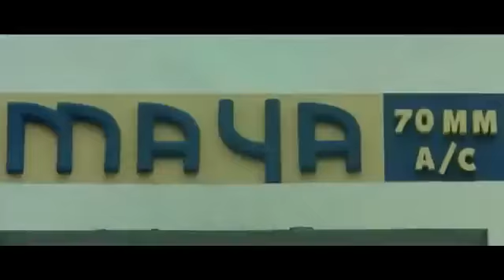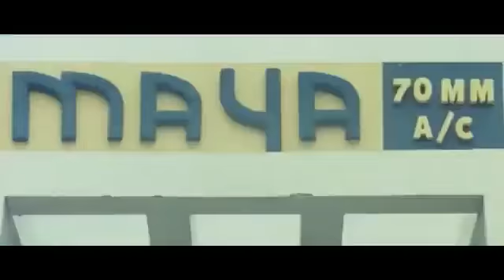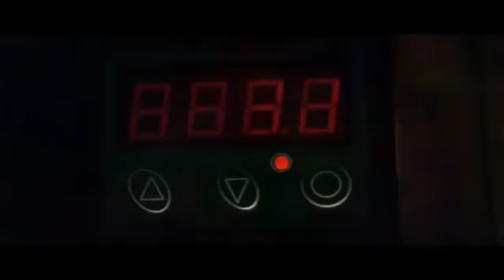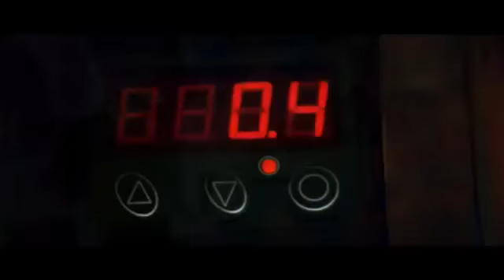Индийские фильм Билла Дон Супер Индийский Фильм.indiskie filmi.mp4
Пожалуйста не нужно жалобы писать в Ютуб.
Мы удалим данный фимльм течение 4 часов!

Please do not need to write complaints to YouTube.
We will remove this movie within 4 hours!
кино без рекламй
индийский
индийский  фильм
indiskie filmi
индийский кино
indiski kino
индийские фильмы
индийские кино
индийские сериалы
indiskie seriali
индийское кино 2019
индийский кино 2020
индийский фильм 2019
индийский кино русский
индийский кино новинка
индия
индийский кино боевик
кино боевик
смотреть индийские
индийские +на русском языке
индийские сериалы +на русском
смотреть индийские фильмы
Хороший фильм
индийские фильмы
индия фильмы
фильмы бесплатно
салман кхан
фильм салман
индийские фильмы боевики 2019
салман кхан фильмы
индийские фильмы салман кхан
ритик рошан
фильмы озвучка
озвучка фильмов
фильм русская озвучка
русский озвучка
русский фильм
Герой рос сиротой, не зная своих настоящих родителей. Однажды он спасает своих ровесников от рук торговцев наркотиками. Среди спасенных был Рагхва. Так они подружились. В зрелом возрасте Сурия стал крестным отцом местной мафии, настоящим Доном N1, а Рагхва, словно младший брат, помогал ему во всем. Они помогали бедным людям, реально, в отличии от властей, решая их насущные проблемы. Однако на их бизнес положил глаз Стефен – более могущественный воротила мировой теневой экономики.